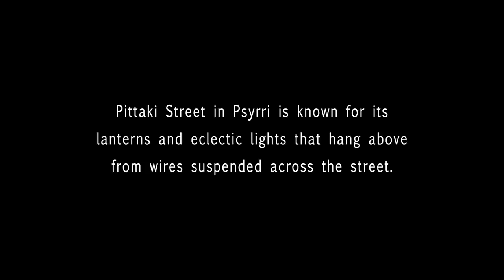Valentines Day on a Street in Athens, Greece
Something beautiful happened in Athens on Valentine's DayWatch something beautiful happening on the streets of Athens. Video produced by our new partners at Lost Athina, an Athens-based team of Greek Australian content creators and story-tellers. Congrats to the volunteers at Θετική Φωνή (Positive Voice) in Athens for this wonderful project.